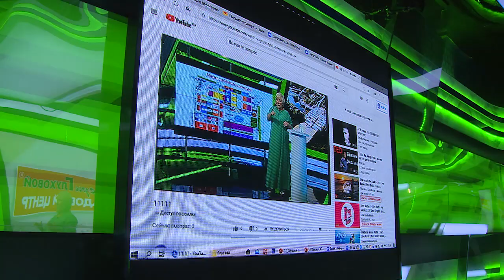Поздравление от телеканала РОССИЯ 1 ГТРК